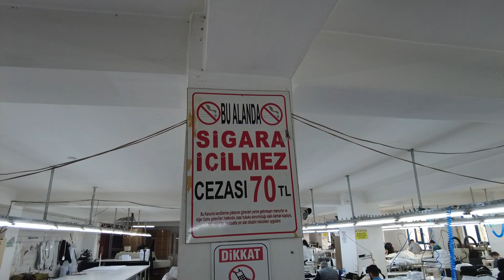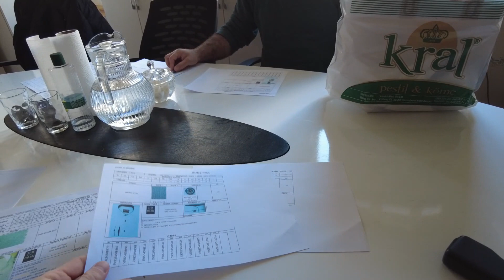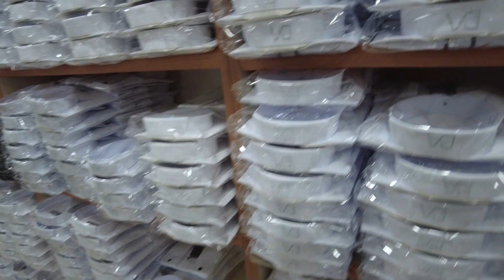Manufacture istanbul : Présentation d'un des meilleurs fabricants de chemise - usine textile turquie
Chapitres :
00:00 Introduction Fabricant de Chemise
00:17 Présentation le shopper d'istanbul
02:41 On décolle pour la fabrique
03:21 Arrivé à la fabrique de chemise
09:09 Showroom de la manufacture des chemises
13:32 Présentation du dépôt de la manufacture de chemise

✨ Assalam aleykoum, Günaydın, Bonjour à tous !

Bienvenue sur la chaine du Shopper d'Istanbul ! Partons ensemble voir l'un des meilleurs (voir meilleur), fabricant de chemise sur Istanbul en Turquie.

Ce fabricant travail déjà avec plusieurs pays dans le monde entier tels que la Pologne, la France, Sénégal, le Mali, la Tanzanie...

Je travail à côté d'un des points de préparation et je connais personnellement le patron, le responsable ainsi que la plupart des personnes de l'équipe. Je souhaitais vraiment mettre en avant leurs travails car ce sont des personnes que j'estime beaucoup.

Ils font différents types de chemises. Que cela soit en 100% coton pour le marché Africain ou bien avec des matières un peu plus chaude pour les pays du Nord.